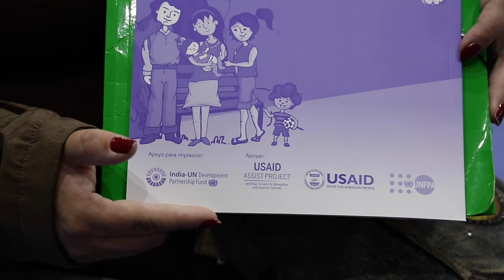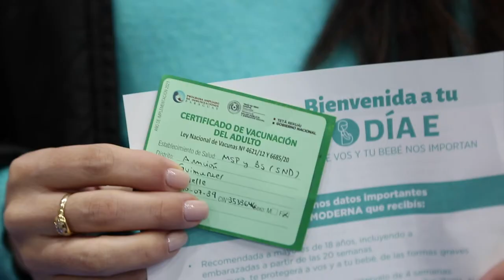Jornada de Vacunación a Embarazadas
DíaE 🤰| ✔ Hoy 3.640 embarazadas recibieron la primera dosis anti

✔Hasta la fecha 9.060 ya fueron vacunadas de un total de 16.000 embarazadas inscriptas.

👉 Día de vacunación exclusiva a embarazadas, organizado por el @msaludpy y que contó con el apoyo del UNFPA.